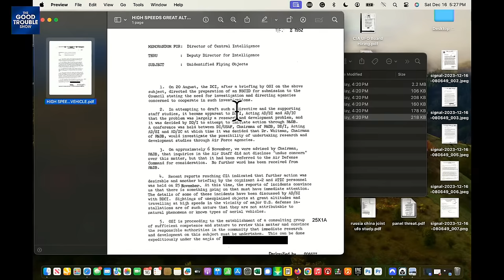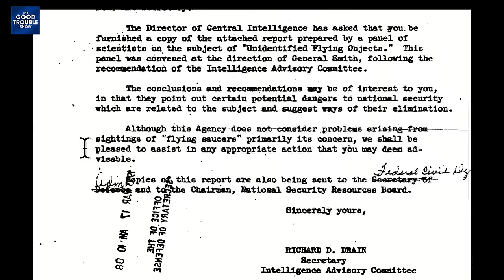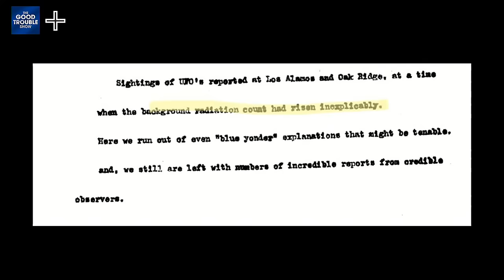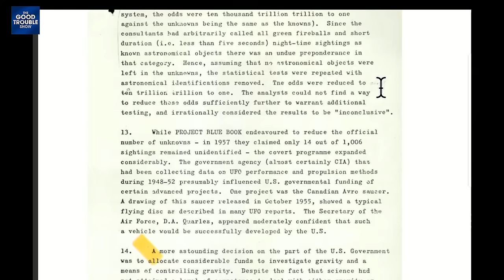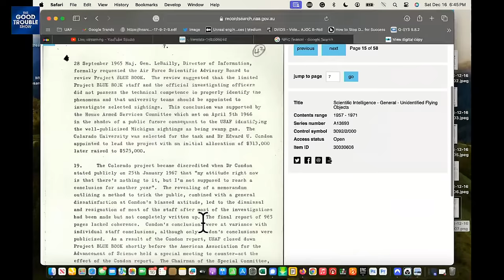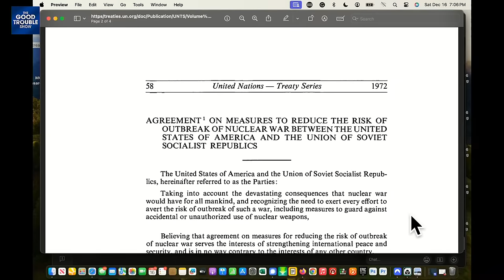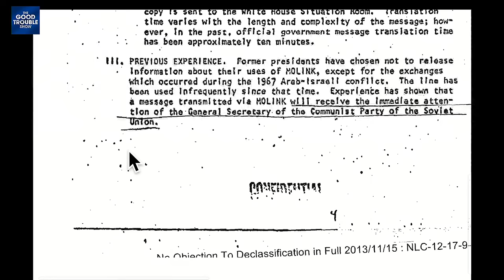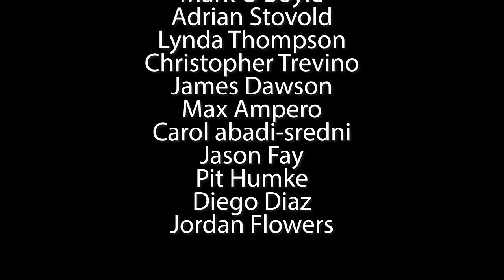Top Secret UFO / UAP Nuclear War Document Revealed: The Document David Grusch Gave Congress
On July 26, 2023 government whistleblower David Grusch testified to Congress about a top secret illegal UFO / UAP crash recovery program. He also mentioned a top-secret document regarding UFOs / UAPs and preventing nuclear war with Russia.  We reveal that declassified secret document for the very first time on our show along with a declassified Australian UFO document and a trove of other CIA documents in the redacted UFO Special Collection that many have not seen that proves the reality of UFOs / UAPs.  UFO Researcher and host of Finding The Anomalous, @Sean Raasch  joins us with commentary as we examine these documents.

Chapters:
00:00:00 - Introduction and UFO Documents
00:06:44 - Unidentified Flying Objects in 1952
00:13:24 - Various UFO Sightings
00:20:24 - CIA's Interest in UFOs
00:26:57 - Unexplained Sightings
00:33:58 - Reports of UFO Sightings in Russia and the Netherlands
00:40:53 - UFO Sightings over Atomic Energy Installations and Radar Phantoms
00:48:12 - Anomalous Radar Propagation and UFO Sightings
00:55:25 - The CIA's Analysis of UFOs
01:02:25 - The US government's interest in anti-gravity propulsion
01:09:31 - The Air Force's Support for Anti-Gravity Program
01:16:39 - The Payroll Debunkers
01:23:42 - Working together on gravitationally anomalous material
01:31:00 - Equipped with Geiger Counters
01:39:39 - Importance of Financial Support and Subscriber Appreciation
01:46:56 - The Importance of Nuclear Command and Control Systems
01:54:18 - The Truth About UFOs and CIA Lies
02:01:34 - Nuke Flash Messages and Communication Procedures
02:08:55 - The Nuclear Command and Control System and UAPs
02:16:23 - Calling Out Government Deception
02:23:23 - Calling for Change: Talking to Your Members of Congress